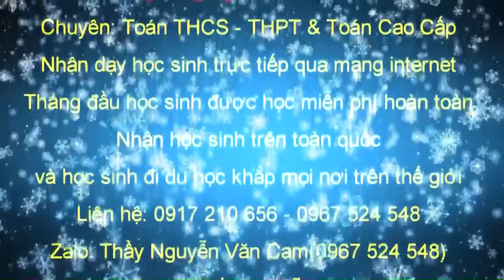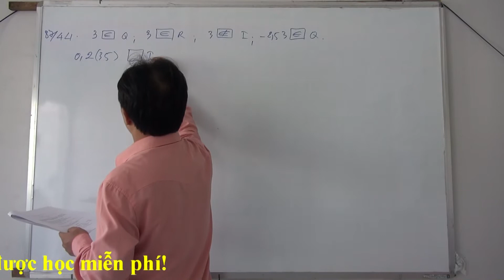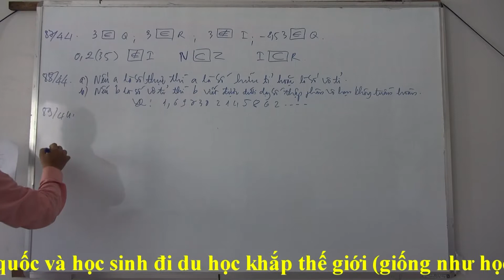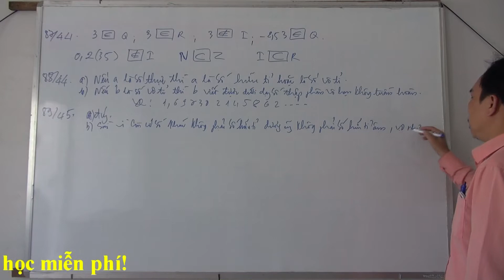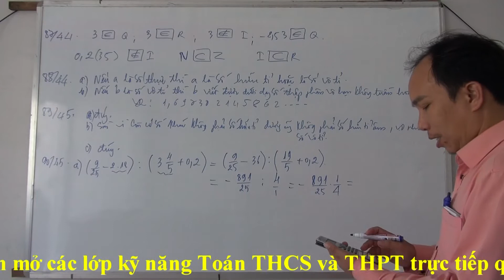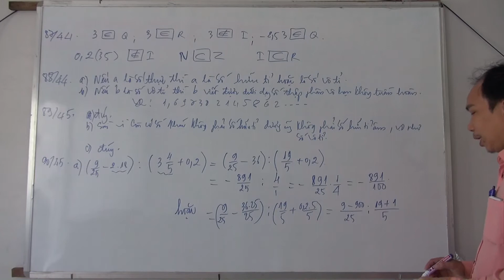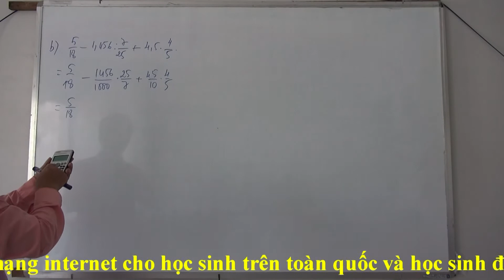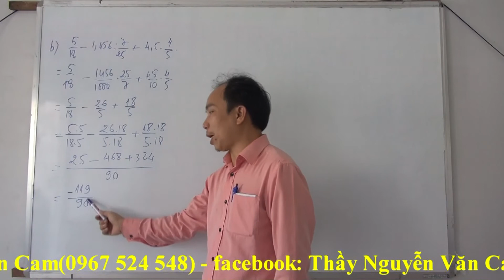[TOÁN LỚP 7] Bài 12, Phần 2, Số Thực Thầy Cam